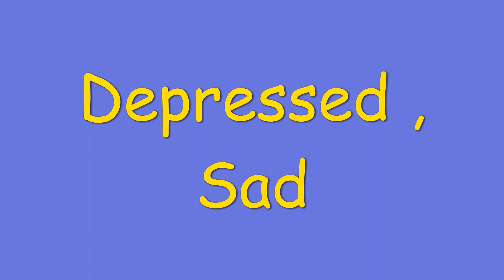Daily Vocabulary Compilation 5